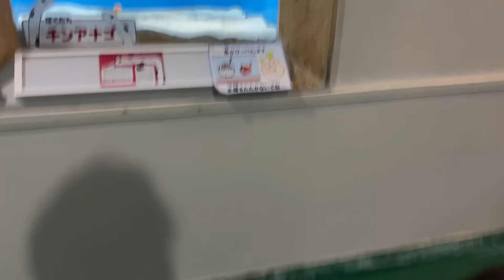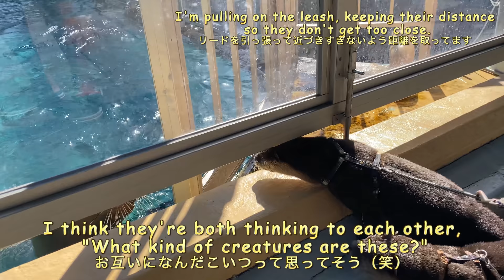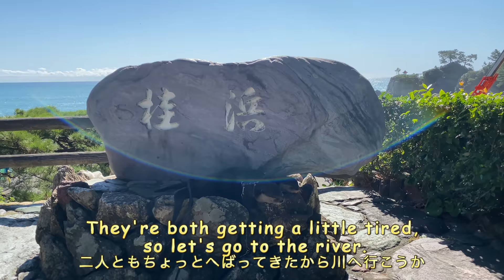Surprised by a super friendly Steller sea lion! [Otter life Day 624]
This is the 16th day of my wandering trip.
Katsurahama to Iya-kei.
We went to the Katsurahama Aquarium and the steller sea lions were most welcoming!
This video is two days behind the shooting date.
If you want to see real-time information, please visit our Instagram listed below.

★If you're looking for a camper that can take cats and otters, go to the CANTAL Yokohama [Rterrace]!